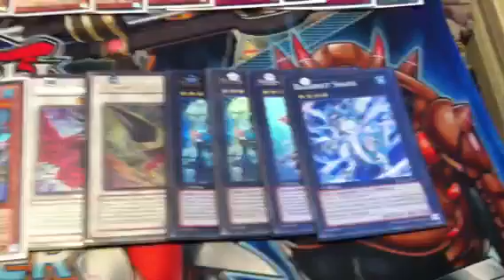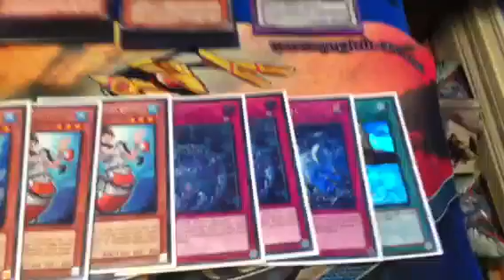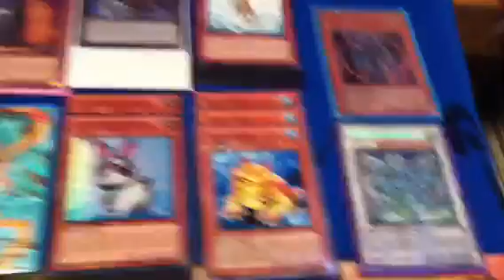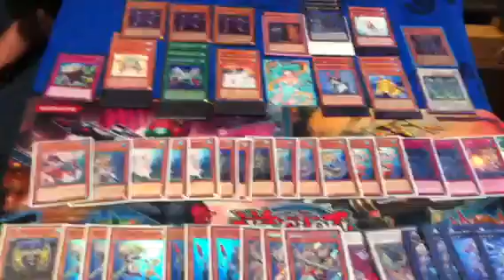Yugioh trade proof( jacobtipton1999) really big trade